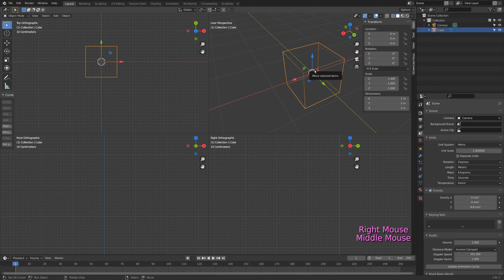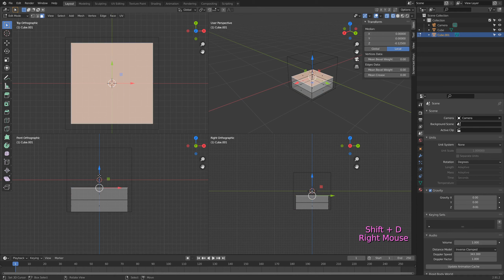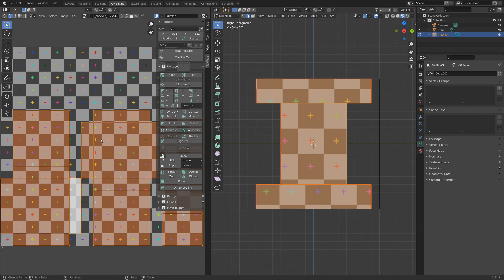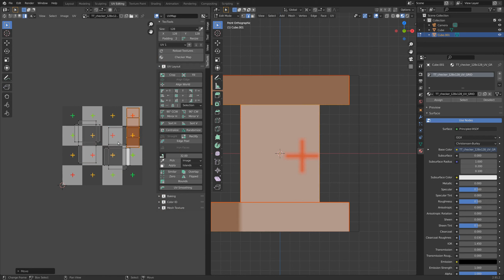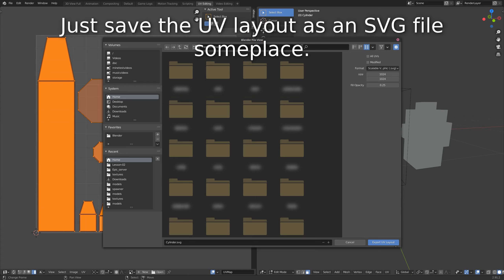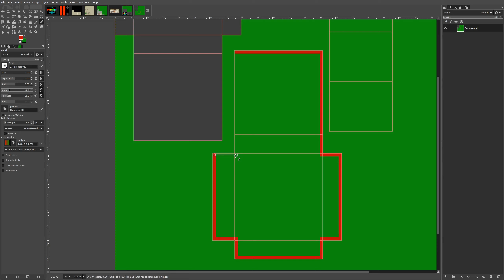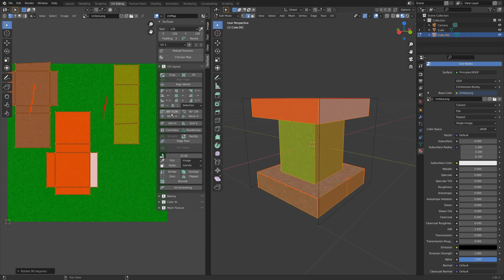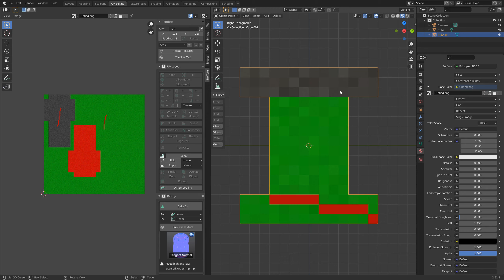Minetest Modding: Pixel Perfect Textures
In this video I'll be going over how to use the TexTools addon for Blender. This addon lets you very easily match your UV mapping to a specific texture resolution giving you perfectly aligned UVs so your textures remain consistent between standard nodes and mesh nodes.